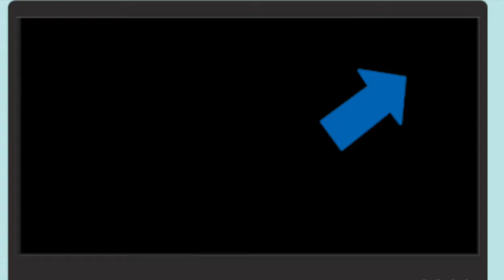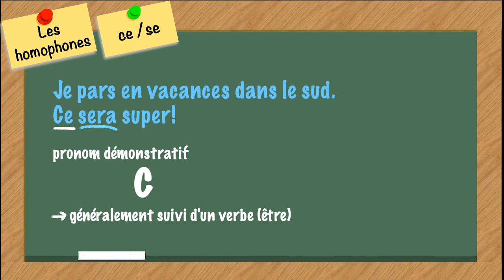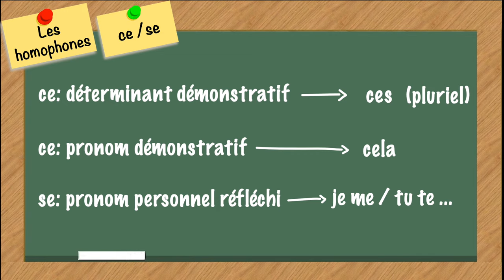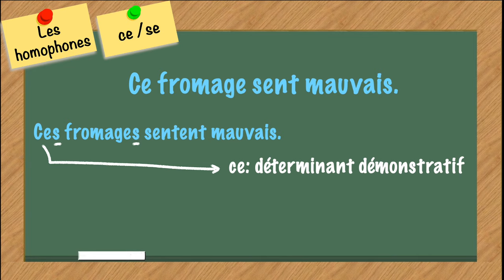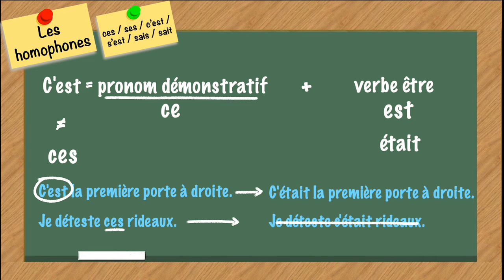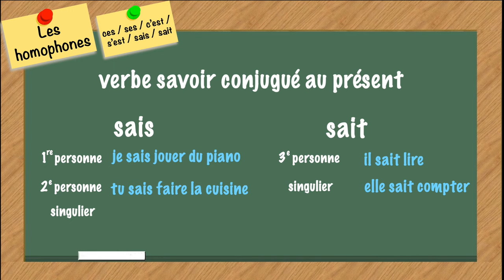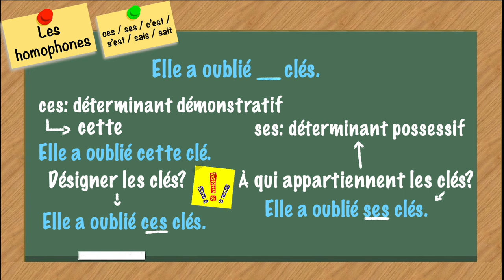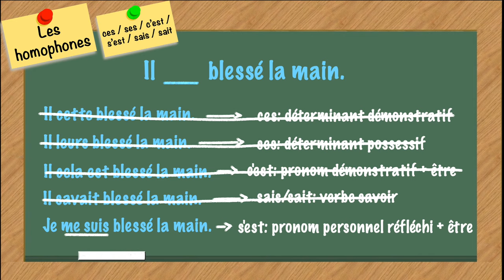Les homophones #3: ce/se, ces/ses/c'est/s'est/sais/sait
Bonjour et bienvenue à cette capsule vidéo sur les homophones ce/se et ces/ses/c’est/s’est/sais/sait. Je m’appelle Catherine et je suis enseignante de français langue seconde. Si vous voulez apprendre le français, vous êtes au bon endroit ! Aujourd’hui, on parle des homophones ce/se et ces/ses/c’est/s’est/sais/sait. Voyez comment faire la différence entre eux et exercez-vous ! Bon visionnement !
00:00 Intro
00:49 Ce
03:36 Se
04:46 ce/se
08:12 Ces
09:10 C'est
10:12 ces/c'est
11:30 S'est
12:44 Ses
13:15 Sais/Sait
13:51 Ces/C’est/S’est/Ses/Sais/Sait